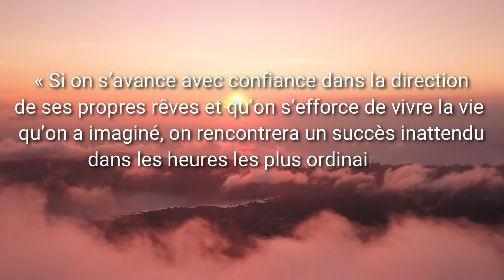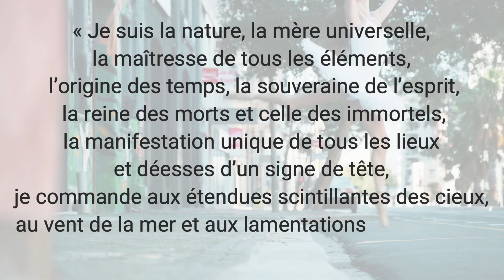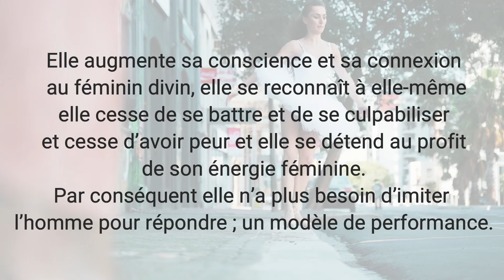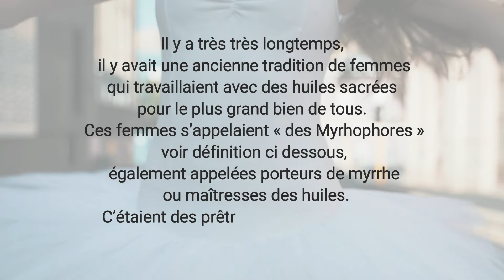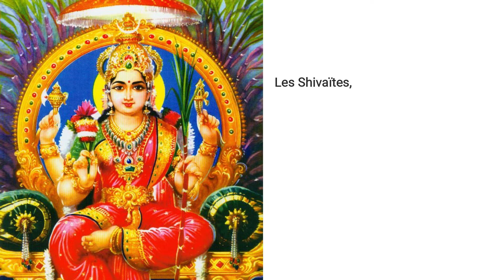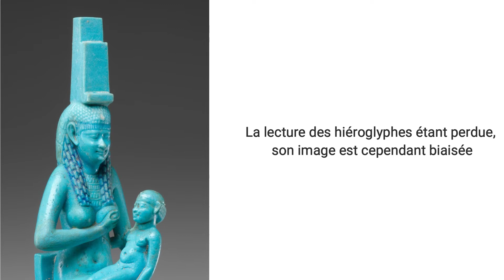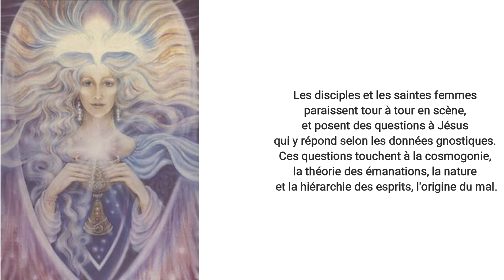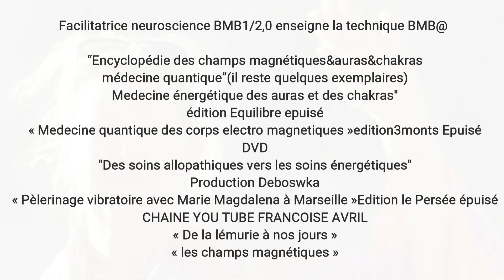De la Lemurie à nos jours "Honorez vous déesses" : LES DEESSES OU LE FEMININ SACREE 10